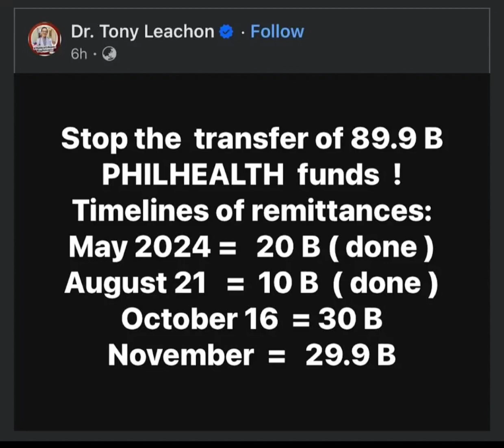Walang Budget para sa Universal Health